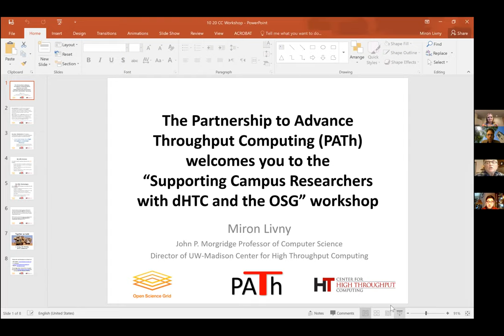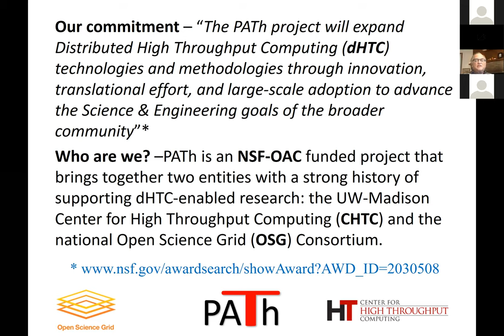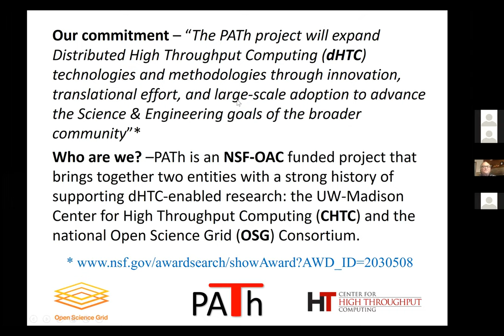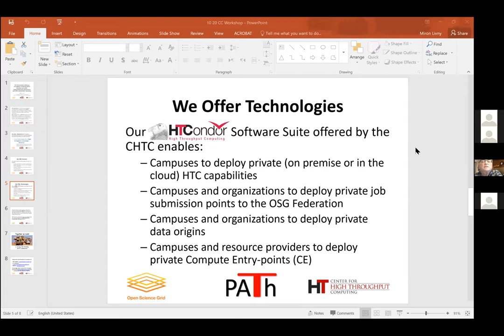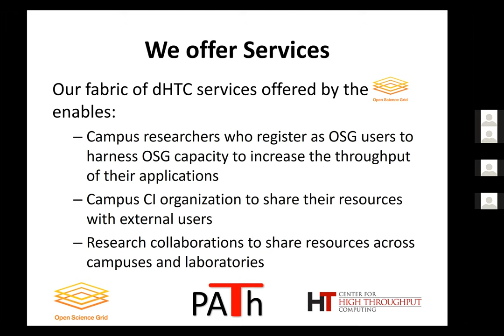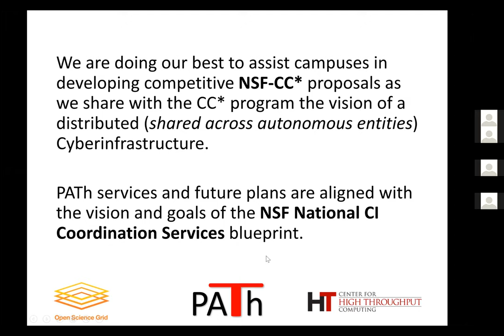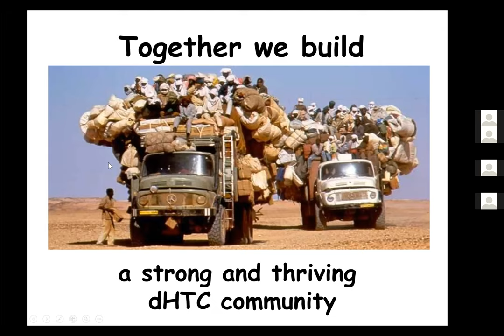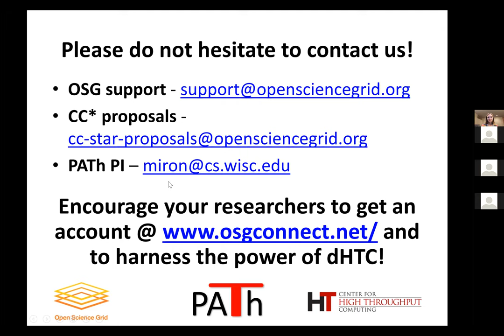Welcome and PATh Overview (2020 OSG Campus Workshop)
Welcome to the Fall 2020 OSG Campus Workshop "Supporting Campus Researchers with dHTC and the Open Science Grid", and learn about the future of OSG in the NSF-funded Partnership to Advance Throughput Computing (PATh). Slide decks available from the workshop timetable

Questions? We're happy to answer questions about the PATh Project and help researchers, campus computing providers, and research collaborations leverage both CHTC and OSG resources! and contact us at with any questions.